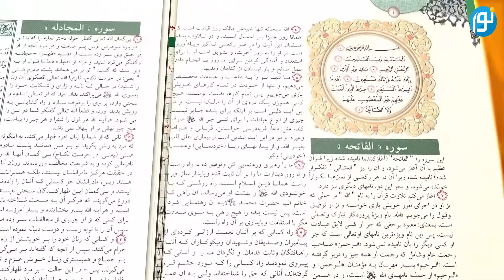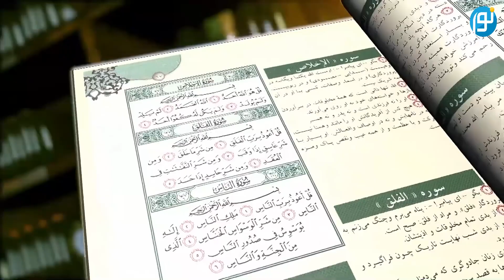تفسیر قرآن - تفسیر سوره الحاقة آیات 1 تا 18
استاد فضل الحق سليمانی - تفسیر قرآن - شبکه جهانی نور